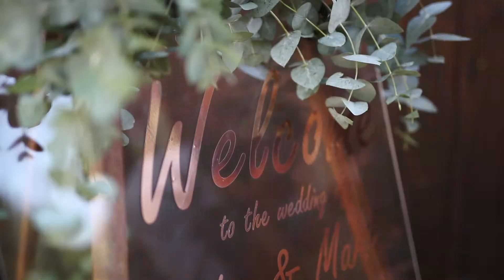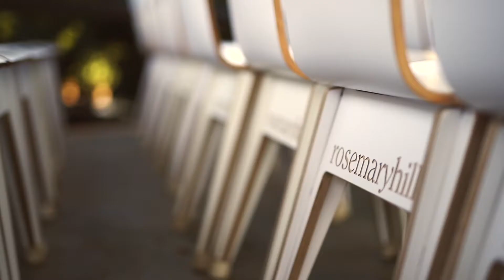Marilize & Aiden | 01 June 2019 | Rosemary Hill Wedding Venue